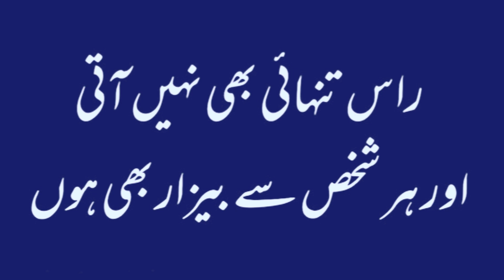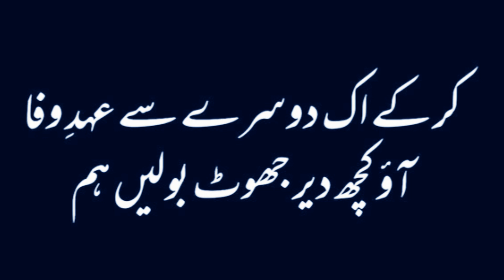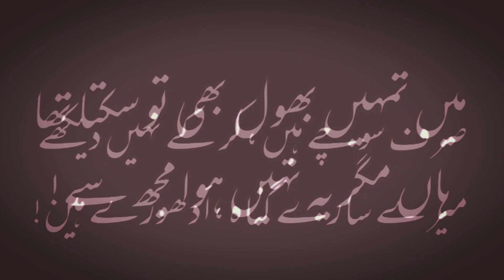Jaun Elia Poetry Best by Laila Ayat Ahmad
Hey viewers, I am LailaAyatAhmad and I have collected this deep emotional poetic lines of Jaun Elia and read it for you, I hope you enjoy this poetry in my voice.